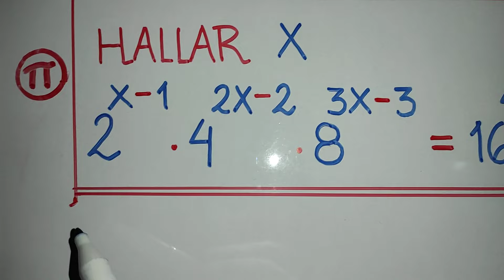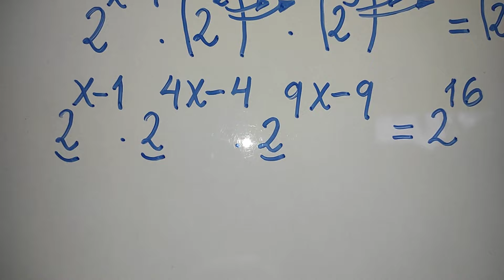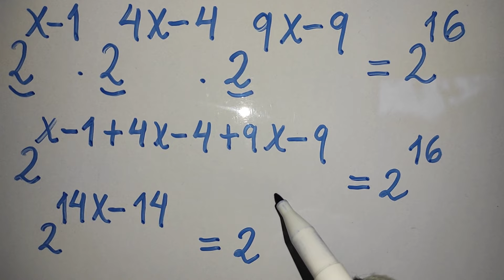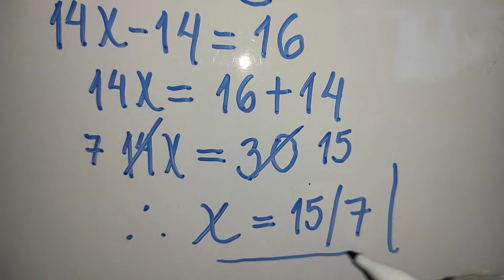Álgebra : solución de una Ecuación exponencial/Problema elemental 1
Solucionamos paso a paso esta Ecuación exponencial,para ello solo empleamos algunos teoremas de Potenciación.